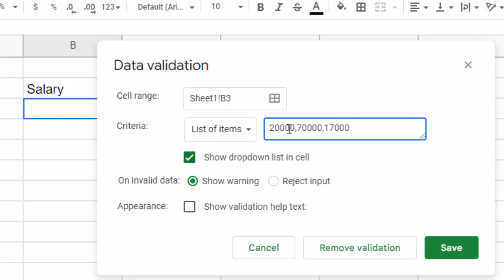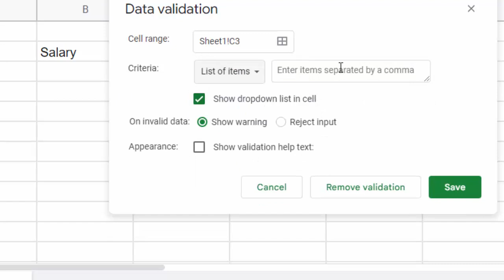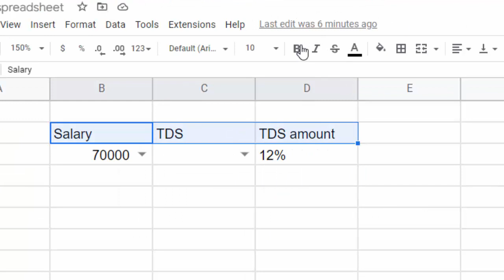Creating drop down with different criteria in Google sheet@COMPUTEREXCELSOLUTION